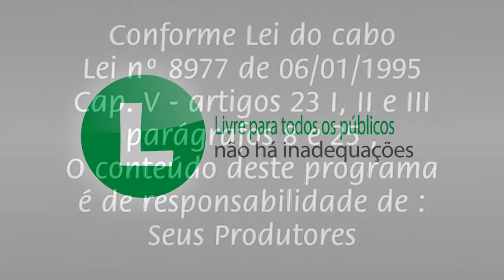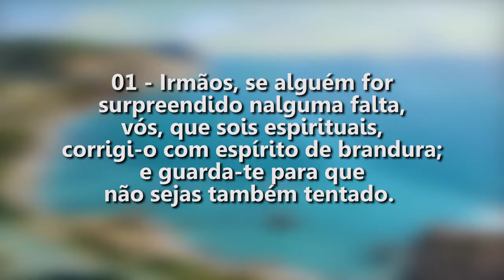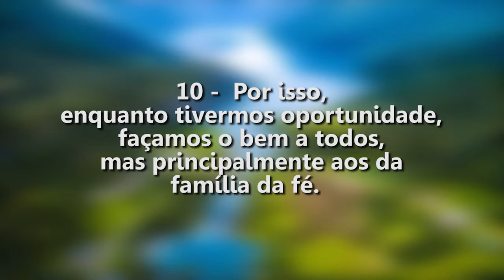Semeando para a Vida Eterna